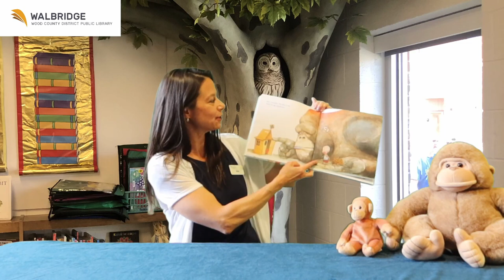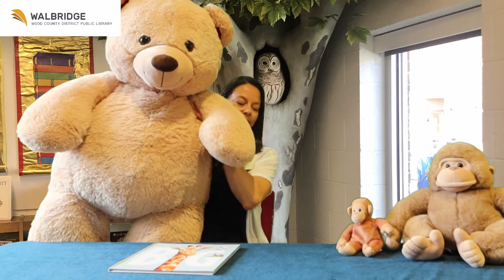Little Big by Jonathan Bentley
Anne reads Little Big by Jonathan Bentley